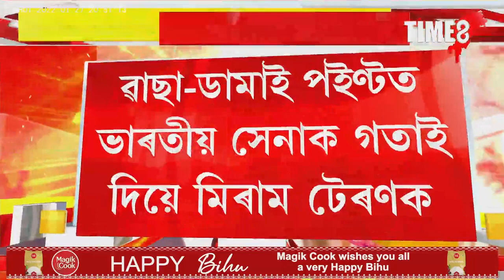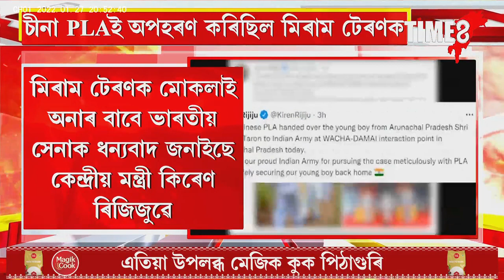চীনা সৈন্যই অপহৰণ কৰা মিৰাম টেৰণক মুক্তি